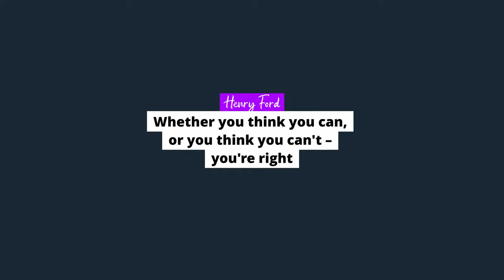Galatea Effect - Achieve Higher Grades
The Galatea Effect is an extremely powerful mindset shift that creates a cyclical behaviour change into you creating that desired outcome. This is something that I started to do during A levels that allowed me to achieve higher grades and have still doing it for my degree

Timestamps:
00:00 - Intro
00:52 - The Concept
04:38 - The Implementation
07:00 - Game of Longevity

Stabiliser: DJI Osmo Mobile 3 Combo